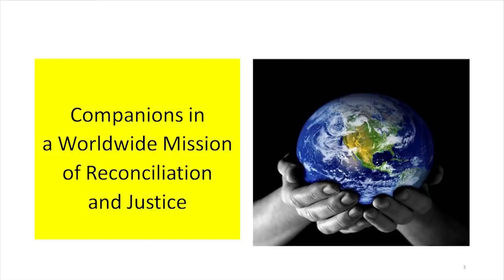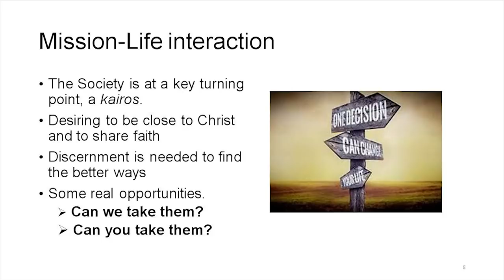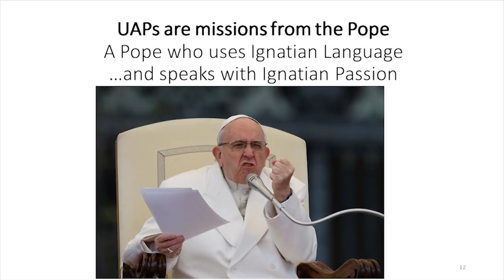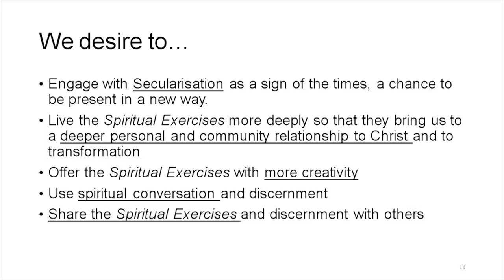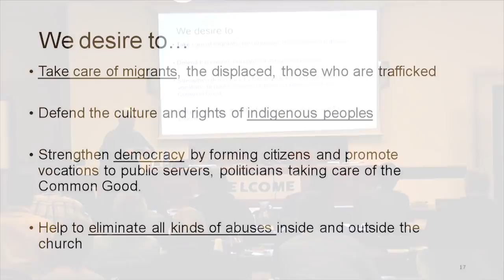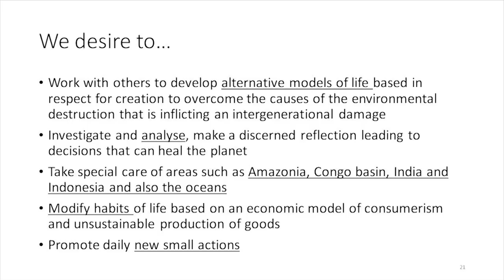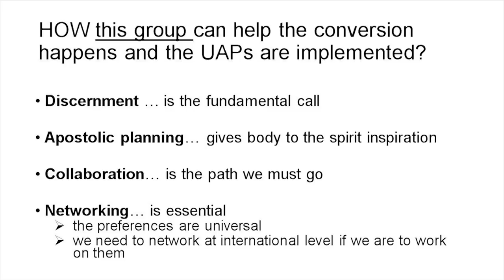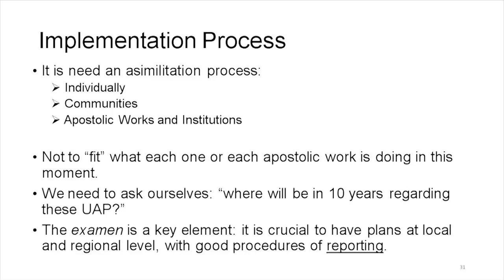Fr. General's address to the Discernment and Leadership meeting